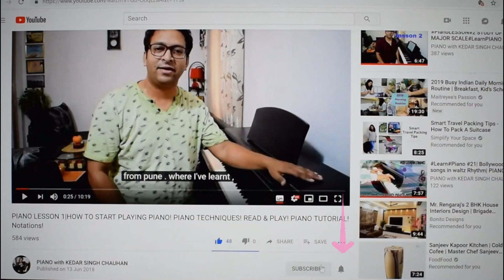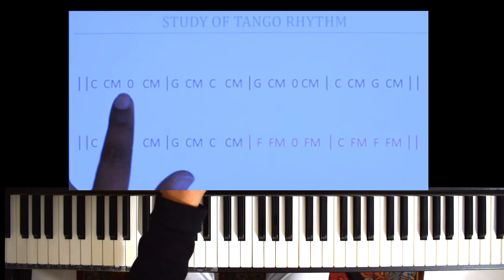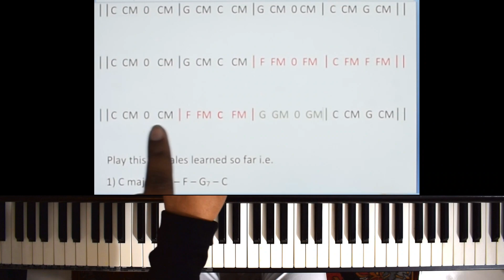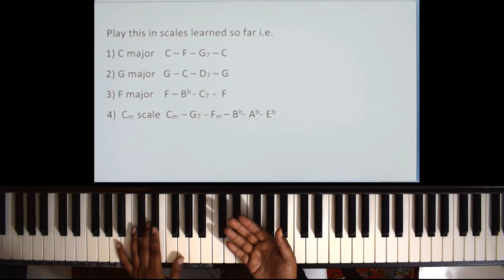Piano #26 |How to play TANGO (Keharwa) on piano |Piano Tutorial | Learn Piano Indian style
In this lesson we will see , how to play TANGO (Keharwa) rhythm on piano .